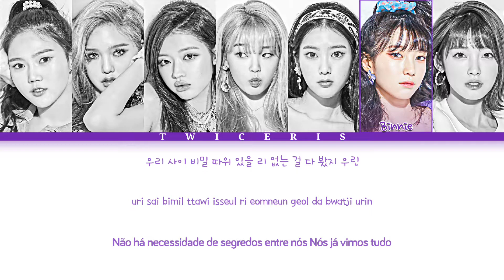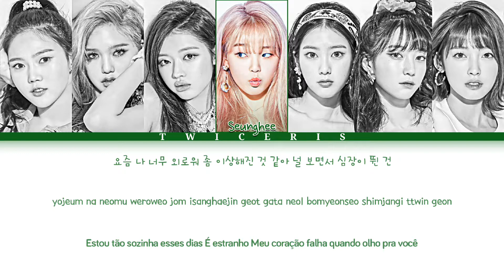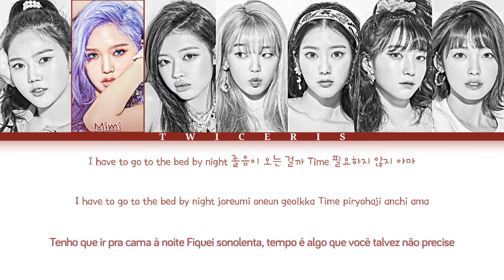OH MY GIRL (오마이걸) - 'NONSTOP' Lyrics (Color Coded Han/Rom/Pt-Br Lyrics)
| All Rights Administered by  WN Entertainment |

☁️*. ‹ Avisos —੭ ° ☀️❜

❥︎ Grupo/Artista: OH MY GIRL (오마이걸)
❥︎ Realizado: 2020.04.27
❥︎ Album: NONSTOP

 °* 🍪. Membros e cores °🍡

•Hyojung - Azul
•Mimi - Vermelho escuro
•YooA - Amarelo escuro
•Seunghee - Verde
•Jiho - Ciano
•Binnie - Roxo
•Arin - Rosa

| Tags |

🍄About me🍄

- Menina.

➝Quantos anos?

-14

-Podem me chamar de Cherry

-Mimi e Arin

-Seunghee

🍄About me🍄

Amo vocês💜